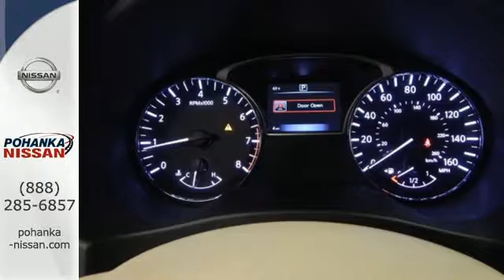New 2017 Nissan Altima Richmond VA Fredericksburg, VA NHC202132 - SOLD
Year: 2017
Make: Nissan
Model: Altima
Trim: 2.5 S
Engine: 2.5L 4-Cylinder DOHC 16V
Transmission: CVT with Xtronic
Color: White
Stock #: NHC202132
VIN: 1N4AL3AP5HC202132
CVT with Xtronic. Free and easy cockpit ingress and egress. Indulgence never felt so right. Great minds think alike. You were thinking of a wonderful 2017 Nissan Altima at a wonderful price, and I just delivered. It's almost a little scary. This Altima has enough room for you and the family, yet sporty enough to make it a pleasure to drive. brbrPohanka is not responsible for errors or omissions. Price includes all rebates and incentives available and is plus Taxes, Tags, $699 Processing Fee, Freight, Dealer Preperation Fee, Marketing Assesment and any installed options. Please note some rebates have requirements and or qualifications and assume financing with manufacturer at standard rates.

Address:
5200 Jefferson Davis Hwy